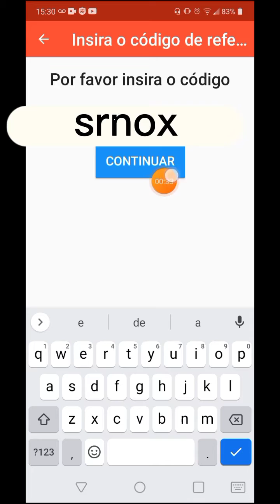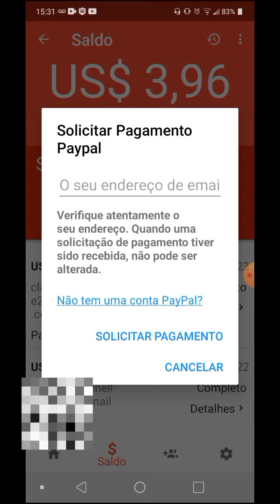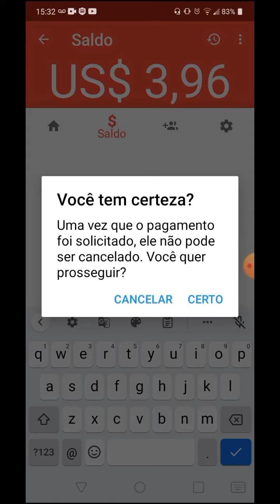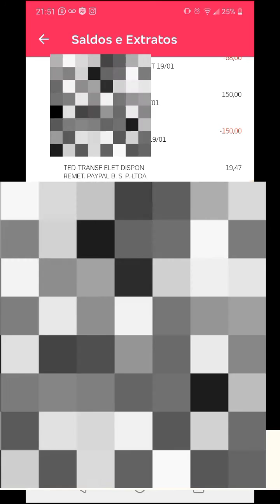💰APLICATIVO PAGANDO EM DÓLAR! GANHAR DINHEIRO ONLINE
Aprenda de forma 100% online a ganhar 5x mais sem ter que aparecer, sem falar inglês e de qualquer lugar do mundo 🌎 APLICATIVO PAGANDO EM DÓLAR! GANHAR DINHEIRO ONLINE

Convido-o a juntar-se a AttaPoll. Seja pago para responder a inquéritos.

código srnox

VIDEOS RELACIONADOS